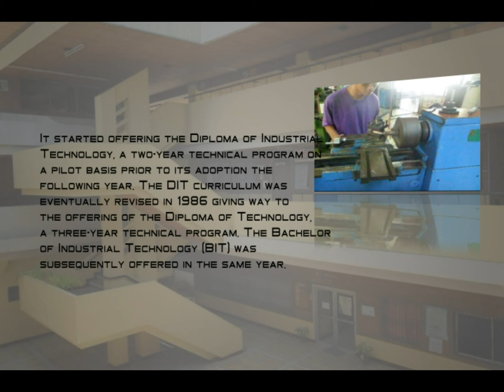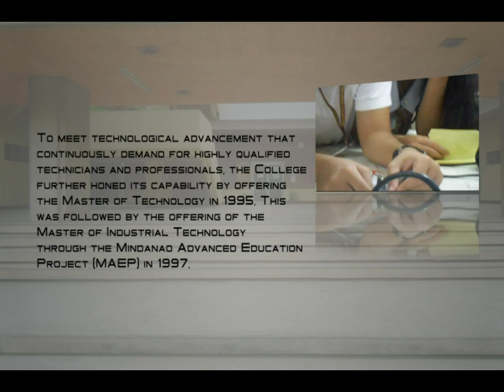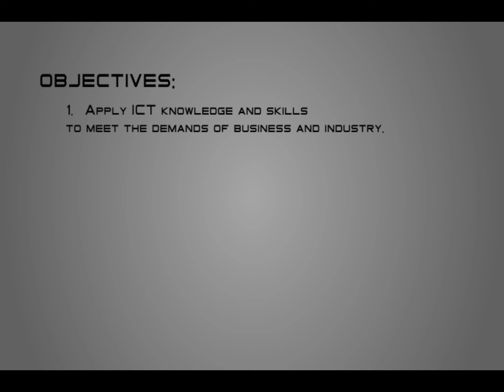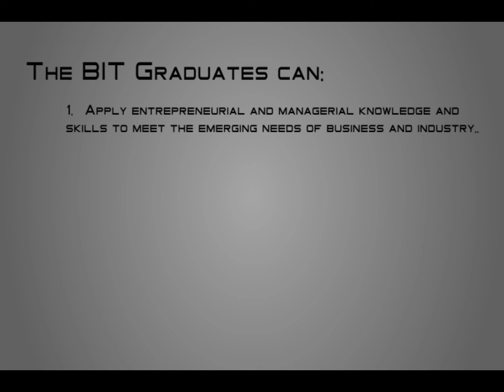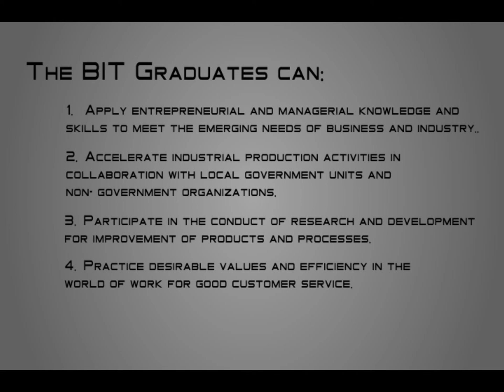College of Technology - BIT Program Ad.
PROGRAM USED: Adobe: AfterEffects CS4, NaturalReader11 (For voice-over) and Cyberlink: PowerDirector 9.0 (For compiling both videos and audio files)

CREATED BY: Pauline Mae Candilado, Ylaine Joyce Giangan, Claudine Sante, Armando Candia, Judel Mangubat, Jonathan Casas and Ching Edig